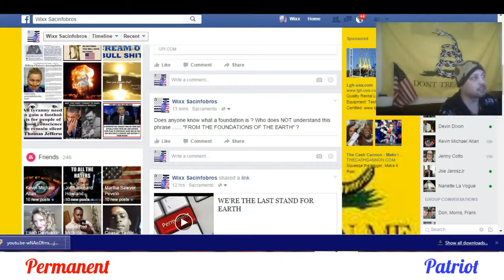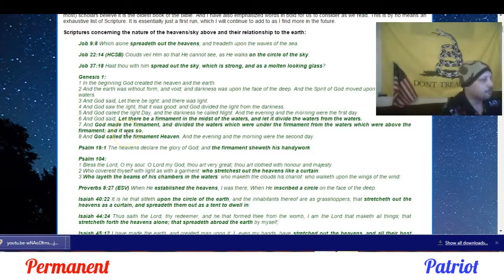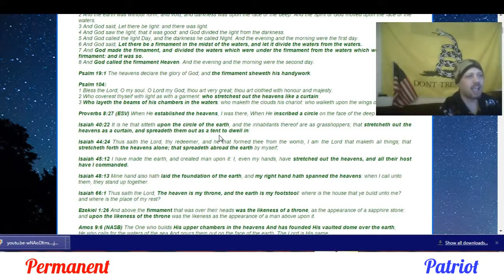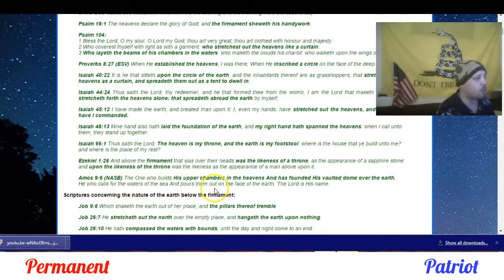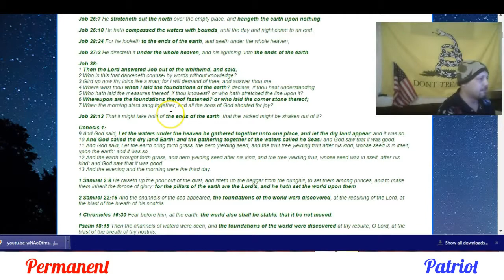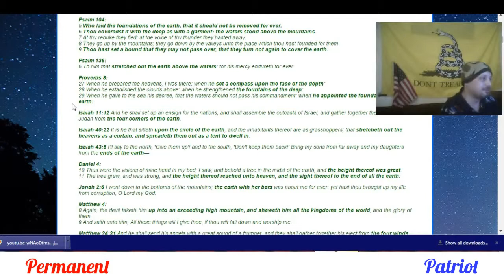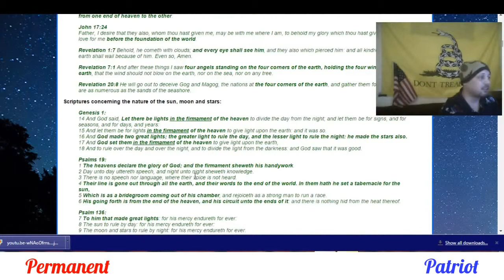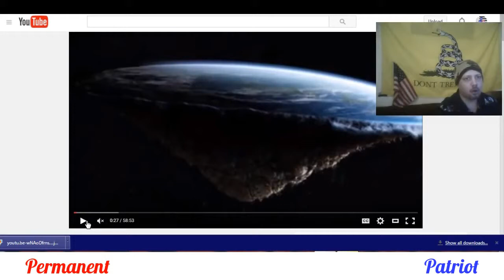COMMON SENSE NOT SO COMMON